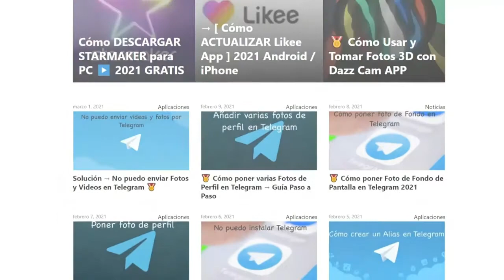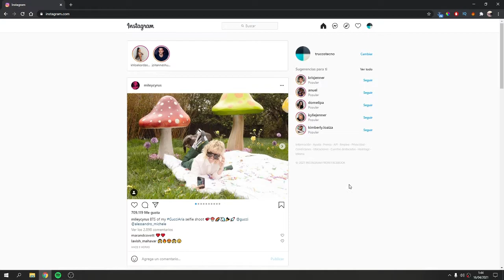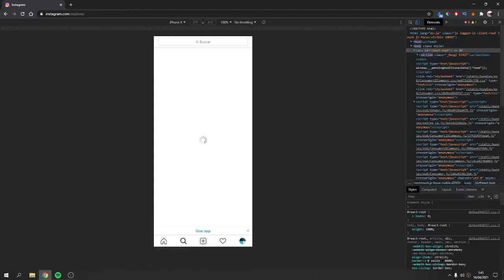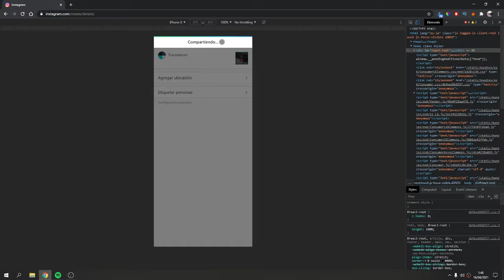✅🥇 Cómo Publicar FOTOS, VIDEOS y HISTORIAS en Instagram WEB 2023 Subir Publicaciones en Instagram PC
✅✅ Cómo Publicar Fotos desde Instagram Web paso a paso. En sencillos pasos, además de aprender a Como publicar videos desde Instagram web y subir Historias desde Instagram PC. De todas formas te invitamos a visitar nuestra web para un tutorial mas detallado.

✍✅ ARTICULO DEL TUTORIAL (DETALLADO):
➞ Trucostecno.com
➞ Juegos4all.com